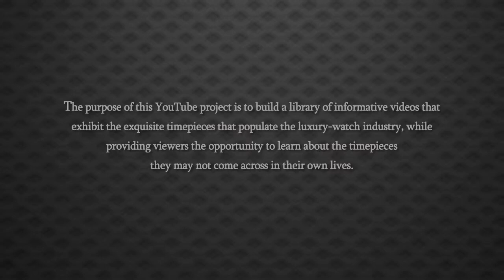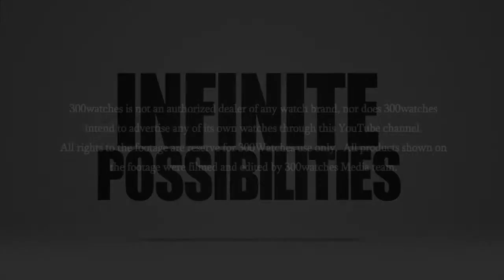Audemars Piguet Chronograph Royal Oak Offshore Bumblebee Automatic Watch